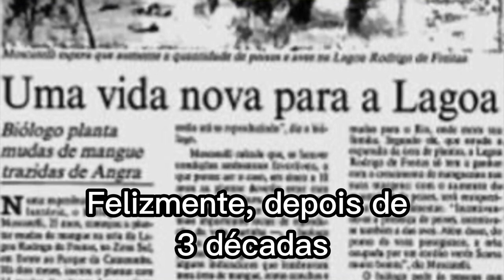Biólogo protetor do ecossistema do RJ cria VAQUINHA ONLINE para pagar pena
Saiba mais sobre a vaquinha online do biólogo protetor do meio ambiente do Rio de Janeiro

Três anos atrás, baseado em informação veiculada em telejornal onde autoridade explicitamente vinculava a responsabilidade de centro comercial ao lançamento de esgoto na lagoa da Tijuca e responsabilidade de Manguezal, fiz postagem em mídia social com base nessa informação, cobrando a suspensão do lançamento de esgoto e responsabilidade da empresa e de seus responsáveis.

Respeito a opinião e decisão da justiça apesar de não discordar da mesma, considere que tenha caluniado e tão pouco difamado ninguém visto que minha cobrança foi feita exclusivamente com base no que a autoridade policial divulgada publicamente.

Como não há mais perspectivas para a decisão da justiça dos 35 anos de proteção e proteção dos recursos do Estado do Rio de Janeiro, é necessário mudar o objetivo de justiça para pagar a pena que me prende.

00:00 Biólogo do Rio de Janeiro conta sua trajetória
00:33 Biólogo fala sobre dificuldades que enfrenta com a justiça
01:42 Mario Moscatelli pede ajuda